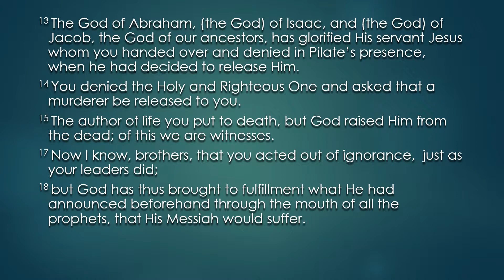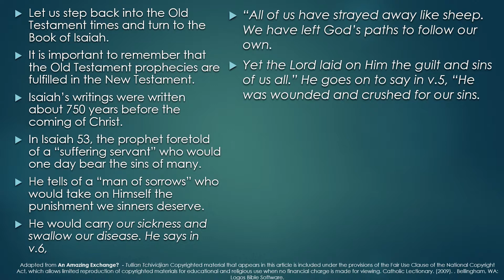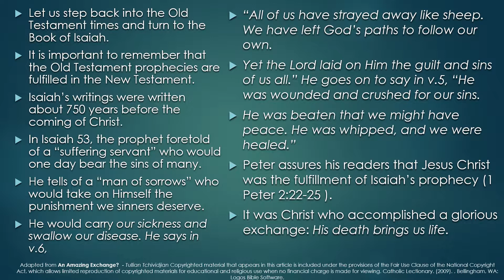Acts 3:13–15, 17–19 - The God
3rd Sun. of Easter - First Reading - Acts 3:13–15, 17–19 - The God of Abraham, (the God) of Isaac, and (the God) of Jacob, the God of our ancestors, has glorified His servant Jesus whom you handed over and denied in Pilate’s presence, when he had decided to release Him.